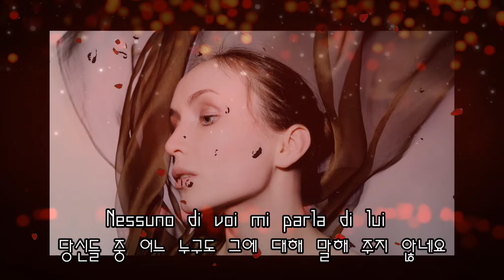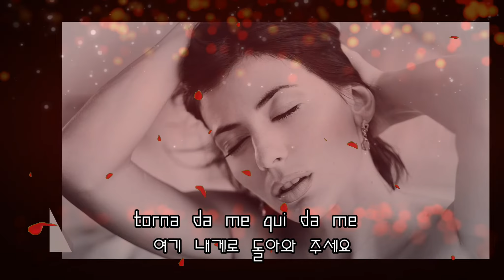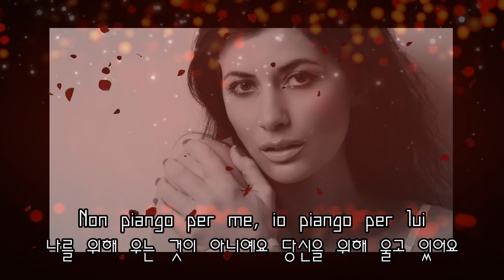Nessuno Di Voi (서글픈 사랑) - Milva (밀바) (lyrics 번역가사)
Nessuno di voi mi parla di lui
당신들 중 어느 누구도 그에 대해 말해 주지 않네요
mi dicceva verita'
진실을 말해 주세요
Che serve ormai la vostra pieta
지금 당신들이 주는 동정은
se niente mi restera'
나에게는 아무 의미가 없어요

Se uno di voi ha amato cosi
당신들 중 누가 그러한 사랑을 한다면
allora mi capira' capira' capira'
그때야 나를 완전 이해할 것입니다.

Se mi ascolti amore mio
내 사랑, 내 음성이 들린다면
torna da me qui da me
여기 내게로 돌아와 주세요

io ti voglio troppo bene
나는 너무도 당신을 원해요
e non vivrei senza te.
그리고 당신없이는 살수 없어요

Non piango per me,
나를 위해 우는 것이 아니예요
io piango per lui
당신을 위해 울고 있어요

nessuno lo capira' come me
내 마음이 어떤지 아무도 모를 겁니다.
당신들 중 어느 누구도 그에 대해
mi dice la verita'
말해 주지 않네요. 진실을 말해 주세요

Se un'altra e' con lui
당신이 다른 사람과 있다해도, 중요한 것은
che import!!!a io so che poi lo perdonero'
내가 당신을 용서할 수 있다는 것이예요
Dove sei? Con chi sei?
당신은 어디에 있나요? 누구와 있나요?
내 사랑이여, 내 음성이 들린다면

Non piango per me, io piango per lui
나를 위해 우는 것이 아니예요 당신을 위해 울고 있어요

io ti voglio troppo bene e mon vivrei

Senza te Non vivrei
당신없이는 살수 없어요.
Senza te. Senza te.
당신없이는. 당신없이는.

■ 영상에 사용한 떨어지는 빨간 꽃잎은
(Falling red rose petals used in the video)
"Richi's Tutos Green screen" 입니다.